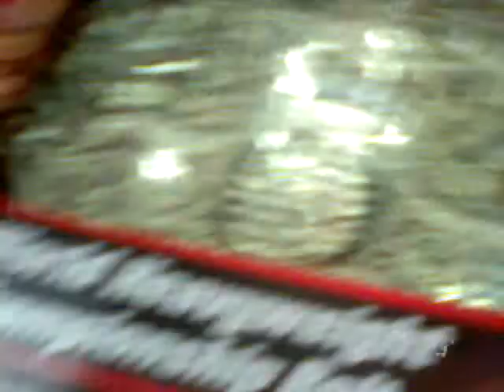C-TV Alyssa Graves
Our adventure to find me a Superbowl belt after winning fantasy football!